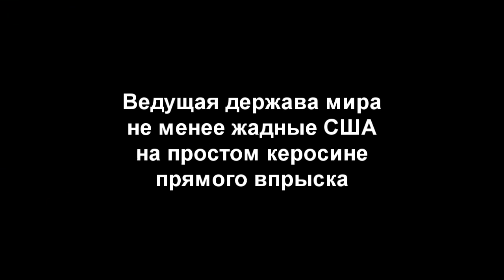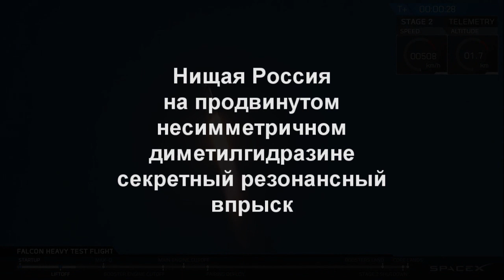Секретные технологии современных ракет